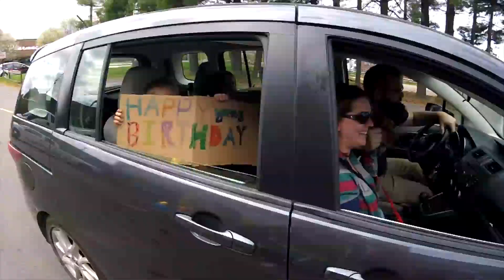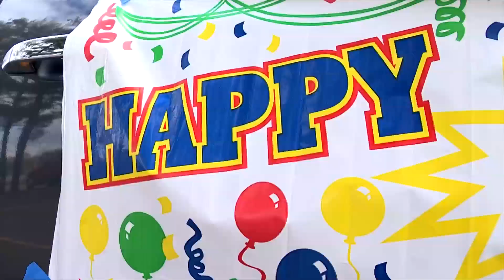Drive By Birthday Party Package